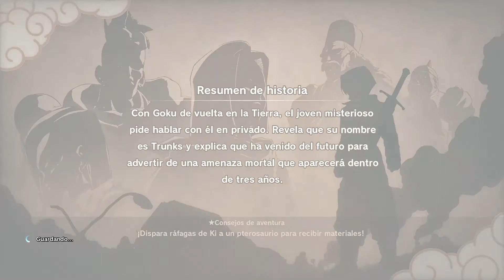Dragon Ball Z Kakarot Capitulo 17 español Trunks del futuro llega a la tierra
¡Revive la historia de Son Goku y otros Guerreros Z en DRAGON BALL Z: KAKAROT! Conoce el mundo de DRAGON BALL Z no solo por sus épicos combates, sino también mientras luchas, pescas, comes y entrenas con Son Goku, Son Gohan, Vegeta y muchos más.